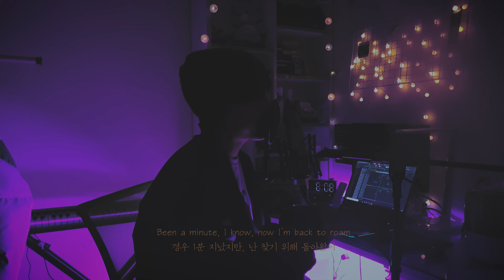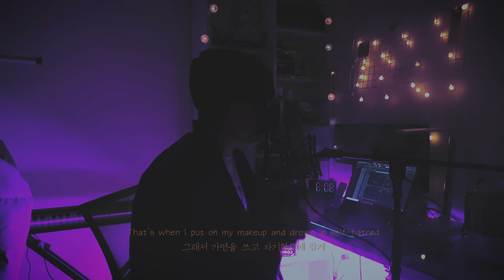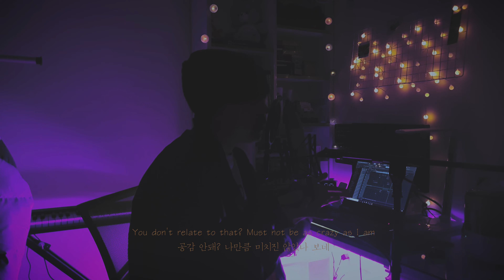[𝕞𝕚𝕕𝕟𝕚𝕘𝕙𝕥 𝕗𝕝𝕦𝕣𝕣𝕚𝕖𝕤] NF - The Search (Cover By Jung Hyun Jun)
Hi guys! Today's song is a cover of one of my favorite songs "The Search" from one of my favorite artists "NF". I also did a cover of his song "When I Grow Up" a while ago which is a song listed on the same album "The Search". Hope you guys enjoy it!